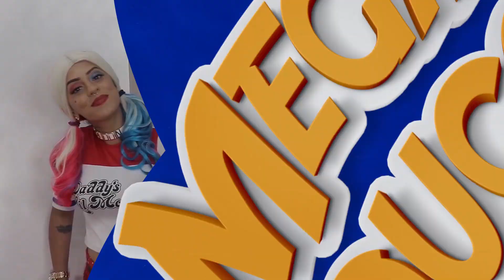O QUE TEM DENTRO DO GRINCH ?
Fala Megas. No vídeo de hoje vamos descobrir o que tem dentro do Grinch. Vocês vão se surpreender com o que vai sair de dentro do Grinch.
com a participação da Arlequina e do Coringa

Então, valeria, Luke, Arlequina e Coringa pegaram o Grinch, e abrimos o Grinch para tentar descobrir o que os viões estão tramando contra os Megaloucos. Encontramos muitos presentes dentro do Grinch. Muito tenso pois ela podia acordar a qualquer momento.

Nos sigam no INSTAGRAM = @megaloucoskids
Nos sigam no TIK TOK = @megaloucos

Olá MEGALOUCOS
Vocês vão acompanhar Web-series, desafios, histórias de terror, coisas de terror, vídeos 24h, videos 3AM, vlogs etc...
INSCREVAM-SE! :D